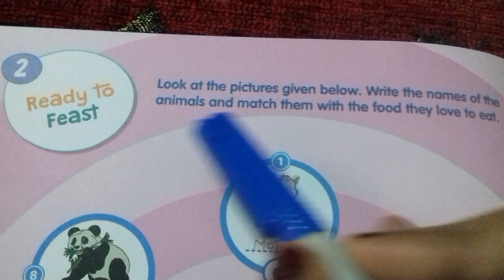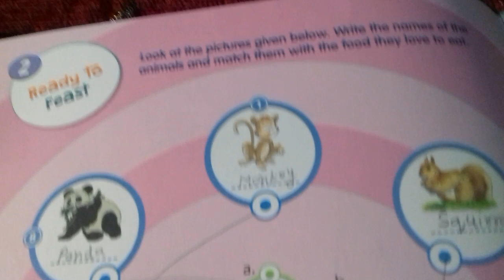Class-2,G.K, chapter-2,Ready Feast